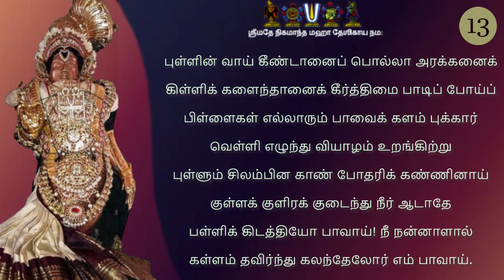Pasuram 13 | Mazhalaiyar Margazhi | மழலையர் மார்கழி | Margazhi Mahotsavam 2022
"Desika Daily's" 2022 Margazhi Mahotsavam

Mazhalaiyar Margazhi | மழலையர் மார்கழி

Pasuram 13 rendition by:
1)  Chi. Udayambakkam Vakulabaranan

Credits
1. Violin - Smt. M. Bhargavi